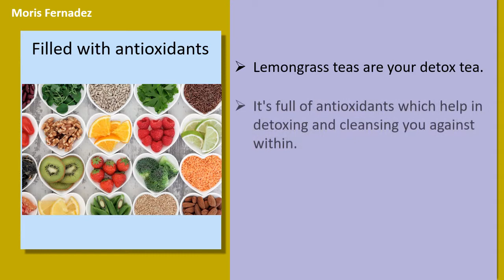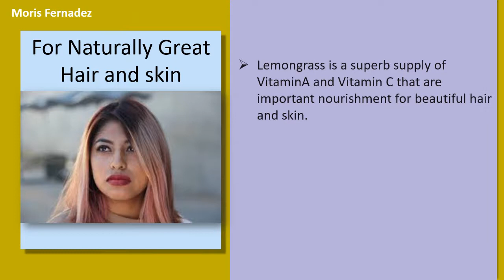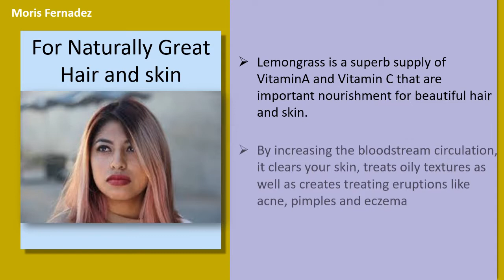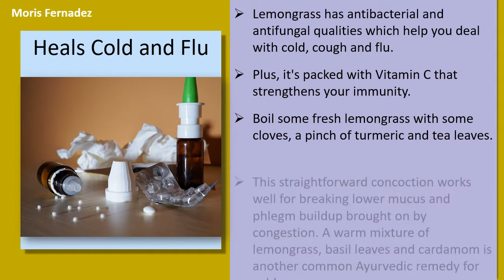Wonderful Benefits Of Lemongrass Tea - Great For Digestion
Many Advantages of Lemongrass Tea.

Great for Digestion.
Lemongrass includes a cooling energy which will help to assuage your stomach and keeps your digestive functions under control.
It has an element known as citral that can help to digest food.
Therefore, it's mostly offered after dinner.  It's been used as an old Combine for all nausea in Traditional chinese medicine like bloating, constipation or indigestion.

Filled with antioxidants.
Lemongrass teas are your detox tea.
It's full of antioxidants which help in detoxing and cleansing you against within.
It will help in elimination of toxins in the body by relieving fluid retention.

Boosts metabolic process and Burns Fat.
Lemongrass tea is a superb choice for your weight loss program plan because it works well for increasing your metabolic process making digestion faster helping in burning more calories.
A study printed within the American Journal of Clinical Diet in 2013 demonstrated that polyphenols present in natural plant compounds and also the caffeine content in tea increases using energy and improves the oxidation of essential fatty acids in your body.

For Naturally Great Hair and skin.
Lemongrass is a superb supply of VitaminA and Vitamin C that are important nourishment for beautiful hair and skin.
By increasing the bloodstream circulation, it clears your skin, treats oily textures as well as creates treating eruptions like acne, pimples and eczema

Heals Cold and Flu.
Lemongrass has antibacterial and antifungal qualities which help you deal with cold, cough and flu.
Plus, it's packed with Vitamin C that strengthens your immunity.
Boil some fresh lemongrass with some cloves, a pinch of turmeric and tea leaves.
This straightforward concoction works well for breaking lower mucus and phlegm buildup brought on by congestion. A warm mixture of lemongrass, basil leaves and cardamom is another common Ayurvedic remedy for cold.